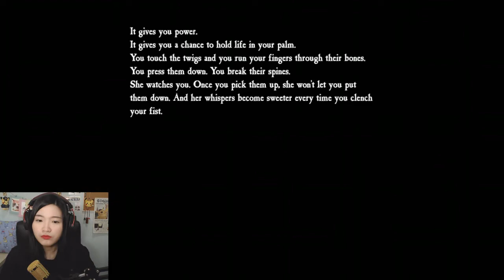Masuk Rumah Sakit - Blair Witch INDONESIA | part 13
Di episode ini kita bakal terlusurin lagi lebih dalam soal kondisi mentalnya si Ellis, jujur ini menyakitkan sih